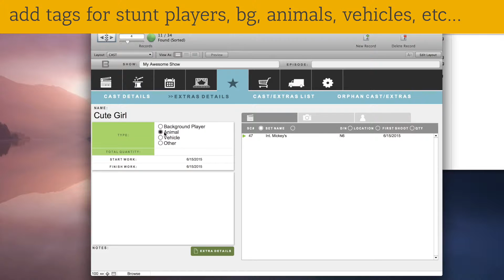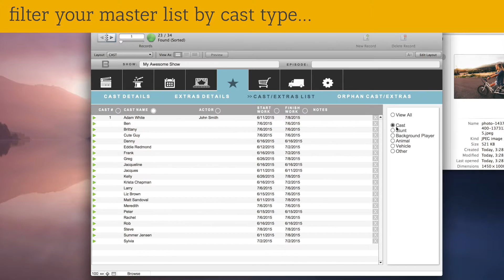Bandella- Manage Cast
Tutorial for Bandella Art Department Software for Film & TV.